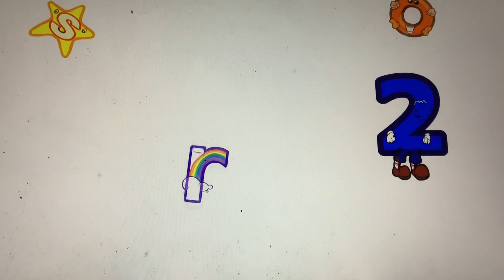Meet the Sight Words - Level 2 Intro (1999)